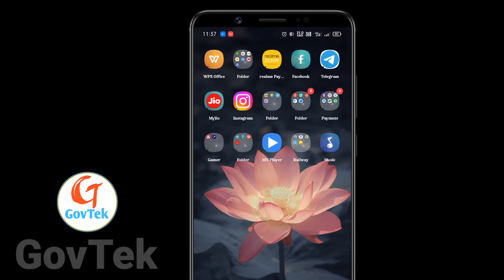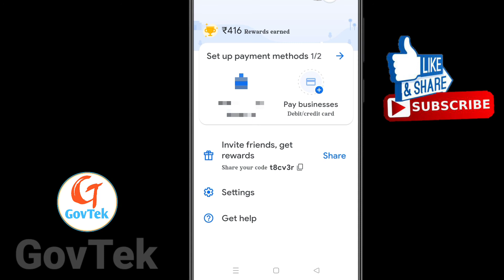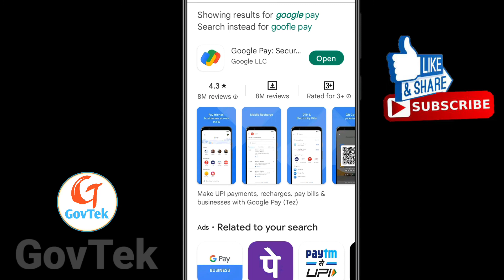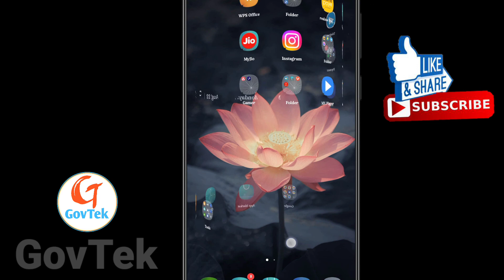google pay se profile photo kaise hataye ! how to remove google pay profile picture ! GovTek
Aaj Ke Iss Video Me Bataya Hu Ki Google Pay ka Profile Photo  Kaise hataye Kare  .

Here’s my code (t8cv3r)-

Phone Pe -

Cover Topics

googlepay
GovTek

_________________Youtube Search _________________

From Mumbai